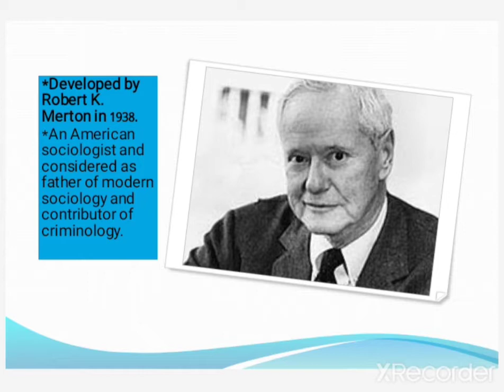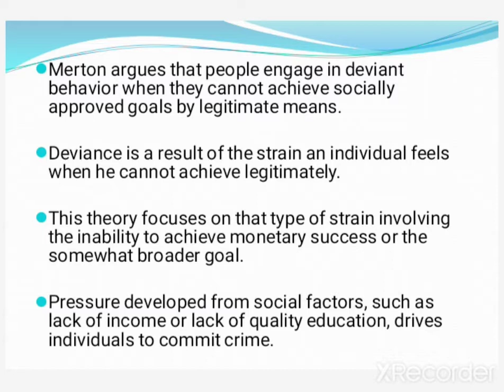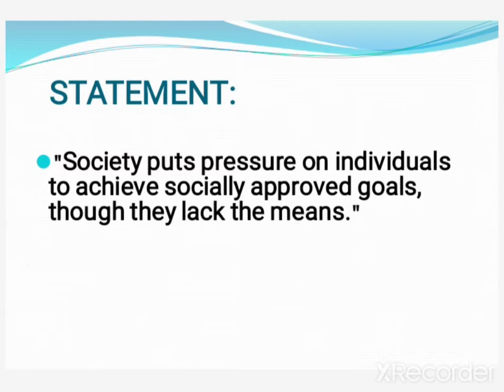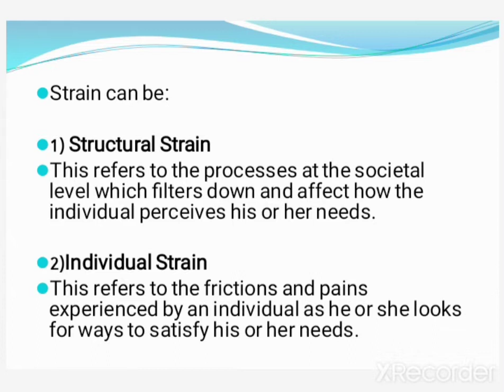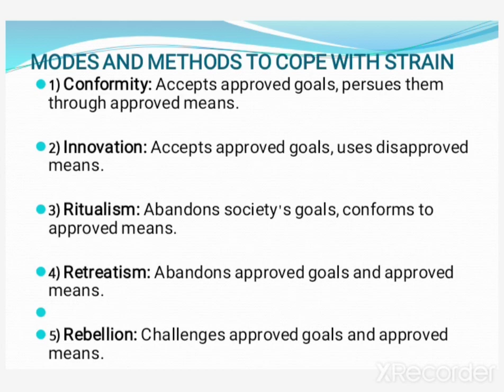Merton's Strain Theory